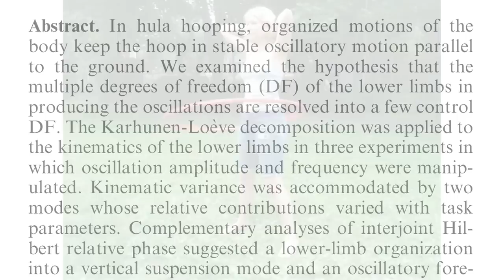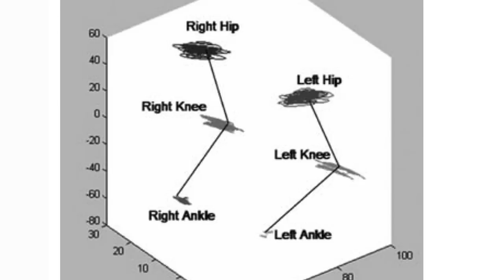Improbable Research Collection #130: The Dynamics of Hula-Hooping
Ariel Kraakman demonstrates the dynamics of hula-hooping, on the day after she first took up the practice. In so doing, she unknowingly honors the research of scientists Ramesh Balasubramaniam and Michael Turvey, who were awarded the Ig Nobel Prize in physics in 2004 for their study "Coordination Modes in the Multisegmental Dynamics of Hula Hooping" [Biological Cybernetics, vol. 90, no. 3, March 2004, pp. 176-90].